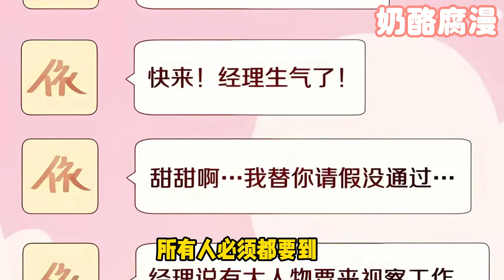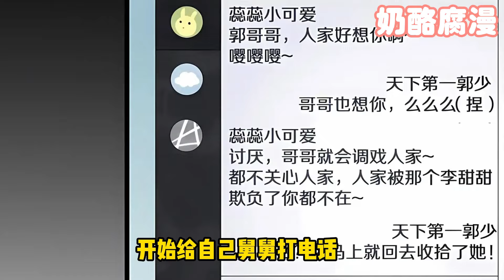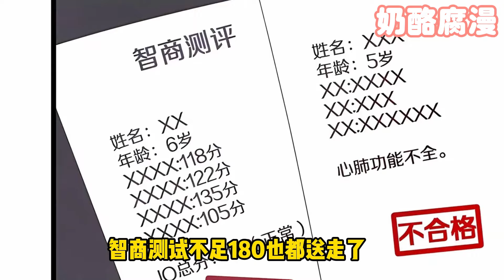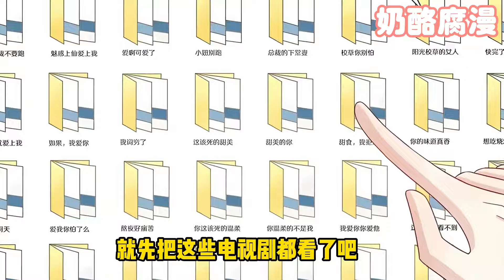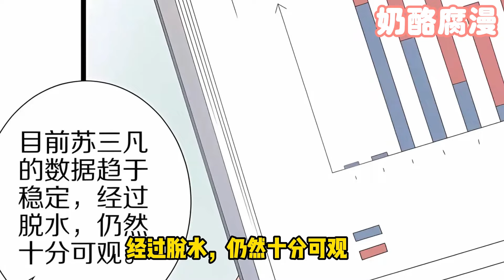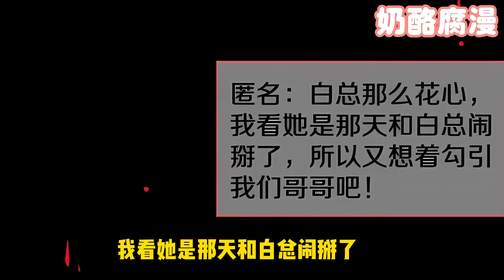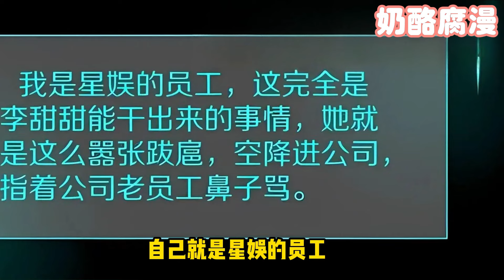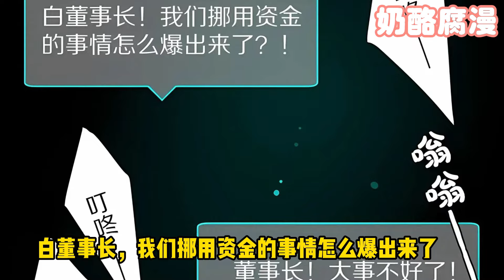【一口气看完】《女皇驾到》1~50集：当女皇穿越到现代遭遇总裁，天雷地火，强强对抗，究竟谁是最终的猎手？！恋爱